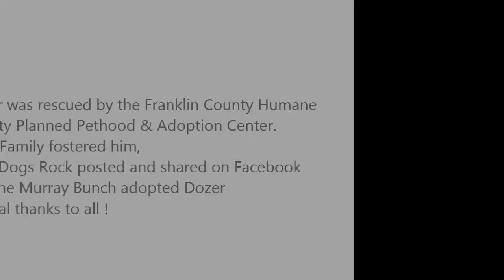In the Spirit of Giving.... By Dozer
Dozer wants to give back in the spirit of the Holidays.
Dozer was rescued by the Franklin County Humane
Society Planned Pethood & Adoption Center.
Lang Family fostered him,
Deaf Dogs Rock posted and shared on Facebook
and the Murray Bunch adopted Dozer